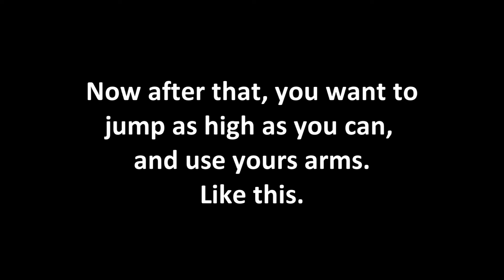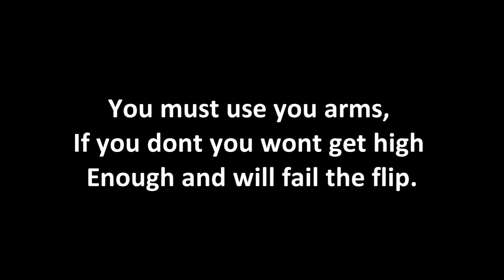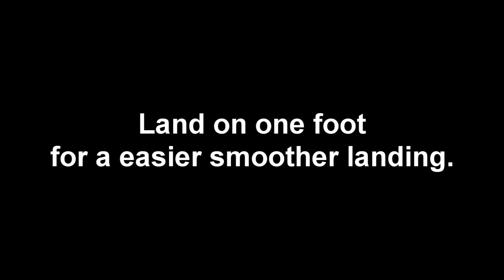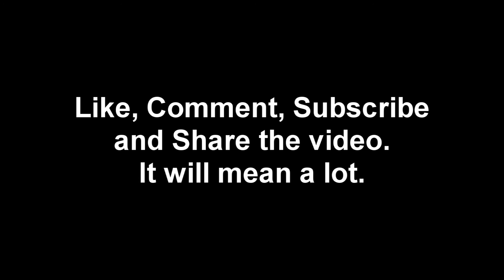side flip tutorial ( How to do a side flip)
This is a tutorial on how to do a side flip. Leave some comments on more tutorials you want me to do. Thanks.
* song* bachelor or science - song for lovers